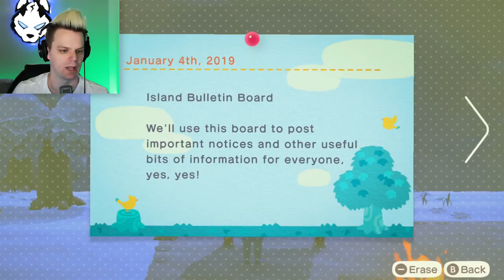BECOMING A MILLIONAIRE? - Animal Crossing New Horizons Part 2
I learn to run in the next video!!

This channel is for videos that more closely follow the experiences of my life. This includes gaming, vlogging, friends, family and more.

Let me know what other kinds of videos you'd like to see! I will be reading through the comments!